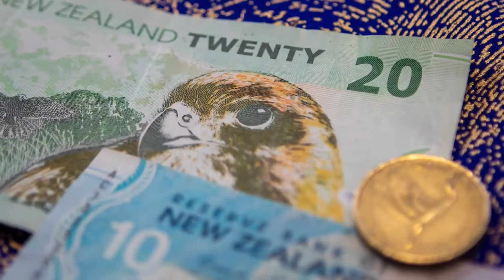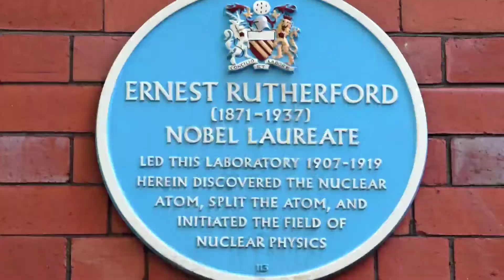न्यूजीलैंड देश की हैरान करने वाली बाते | Amazing Facts About New Zealand in Hindi | Newzealand Facts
New Zealand is an island country in the southwestern Pacific Ocean It consists of two main landmasses the North Island and the South Island and more than 700 smaller islands covering a total area of 268021 square kilometres New Zealand is about 2000 kilometres east of Australia across the Tasman Sea and 1000 kilometres south of the islands of New Caledonia Fiji and Tonga The country varied topography and sharp mountain peaks including the Southern Alps owe much to tectonic uplift and volcanic eruptions New Zealand's capital city is Wellington and its most populous city is Auckland New Zealand is one of the last major landmasses settled by humans

USB Mic
My Keyboard & Mouse

This video is only for Educational purpose All the pictures and videos used in this video are for examples only and their credit goes to the right owner This contents are used under creative commons attributes